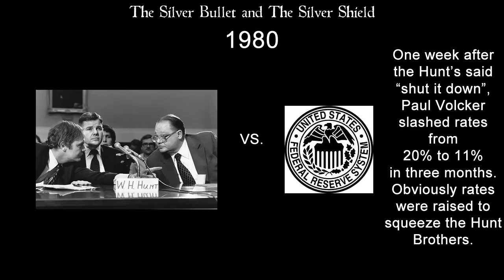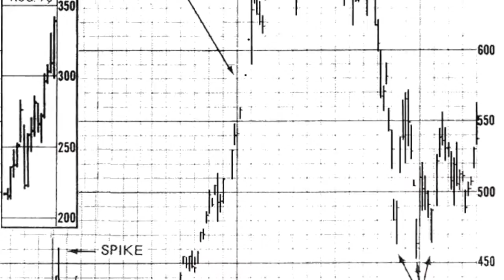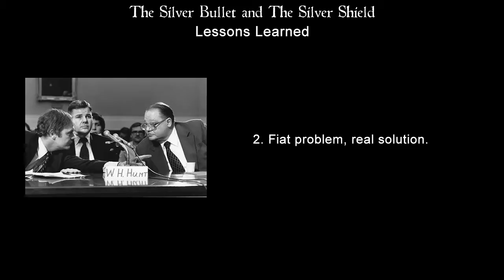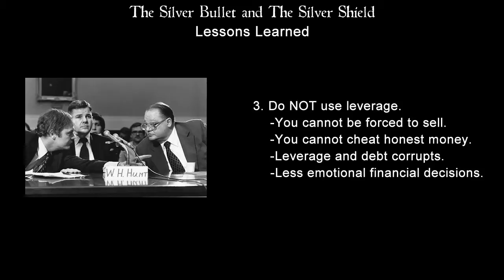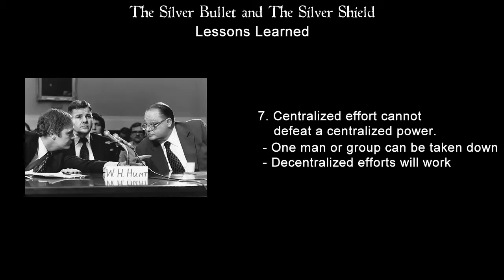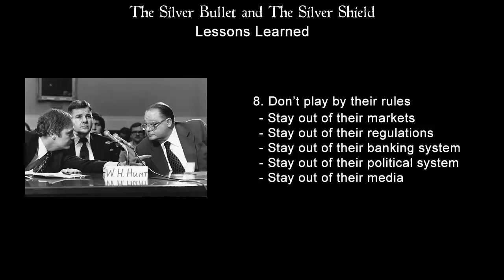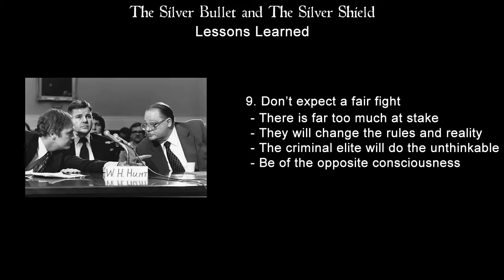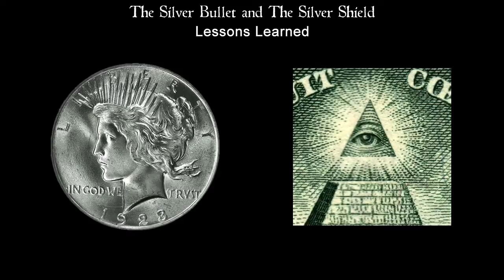Silver - The Hunt Brothers Story (2 of 2)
Created by Truth Never Told, great history about Silver and the Hunt brothers.